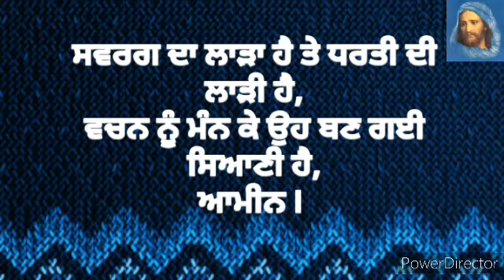ਸਵਰਗ ਦਾ ਲਾੜਾ ਹੈ ਤੇ ਧਰਤੀ ਦੀ ਲਾੜੀ ਹੈ, ਵਚਨ ਨੂੰ ਮੰਨ ਕੇ ਉਹ ਬਣ ਗਈ ਸਿਆਣੀ ਹੈ, ਆਮੀਨ I